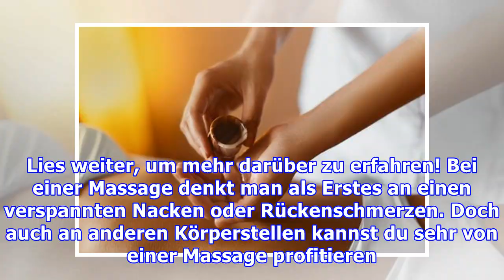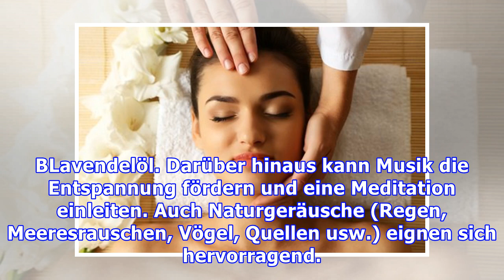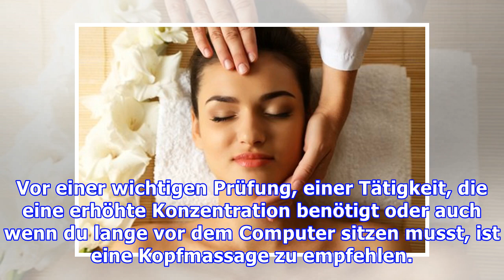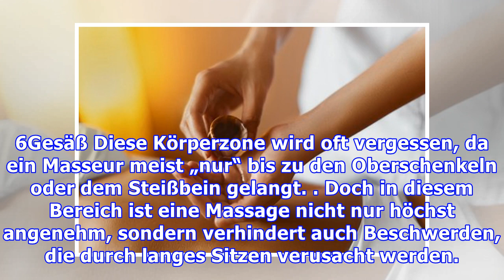6 Körperzonen, die auch eine Massage verdienen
6 Körperzonen, die auch eine Massage verdienen
6 Körperzonen, die auch eine Massage verdienen Bei einer Massage werden wichtige Körperbereiche oft vergessen. Lies weiter, um mehr darüber zu erfahren! Bei einer Massage denkt man als Erstes an einen...